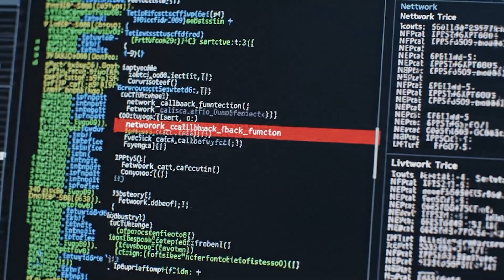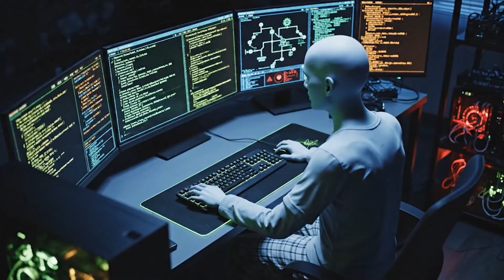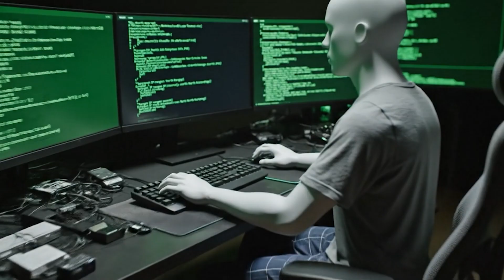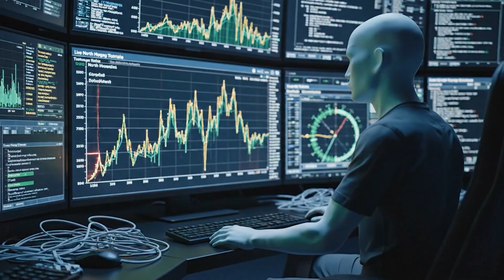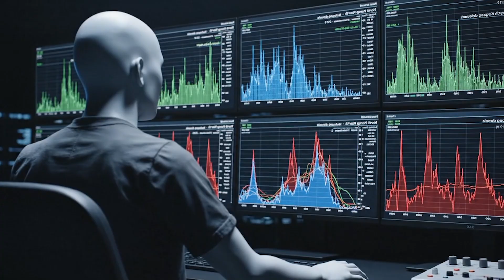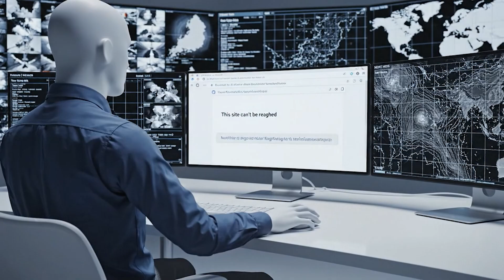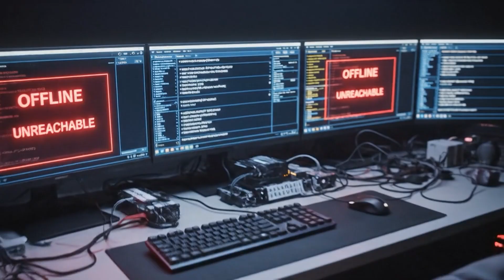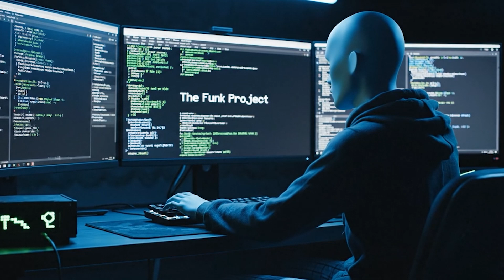The Pajama Hacker Who Single Handedly Took Down North Korea’s Internet!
From his bedroom, wearing pajamas, one man brought North Korea’s entire internet to its knees. In this video, we reveal the unbelievable story of the “Pajama Hacker” — a lone cybersecurity expert who exposed one of the world’s most secretive regimes using only his laptop and determination. Discover how he launched a cyber offensive that shook Pyongyang, what his real motives were, and how this digital rebellion changed the game of global cyber warfare forever. This is the true story of the man who hacked a nation.